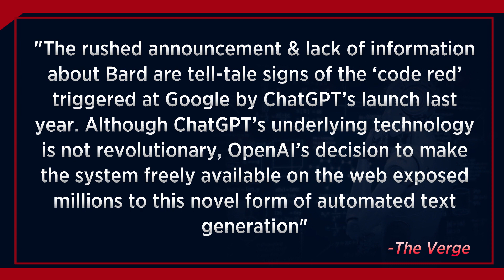Tech At Work: Google Unveils Bard, ChatGPT's Rival | CNBC-TV18 Explains | Take A Look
ChatGPT has a competitor, it's called 'Bard' by Google. What can bard do & how does it differ from ChatGPT? Reema Tendulkar explains in Tech at work.

n18oc_business